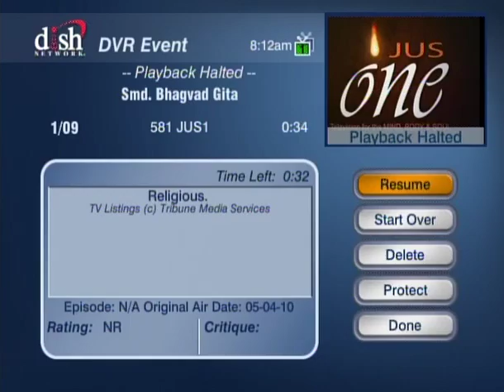HH Sankhya Swami Maharaja 18A Gita lecture in America.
Our body is mortal but not we as a soul, we are eternal and forever, some and how we fallen in the cycle of birth and death, but by His grace very possible to get out  from this repetition of birth and death old age and deceases, the process of devotion or meditation can lead you up to Him. He is so merciful will accept you as His dear devotee in His Kingdom, just pray to Him, and don't do any thing wrong in this life you have rights to get liberation in this life only. jai gopal.